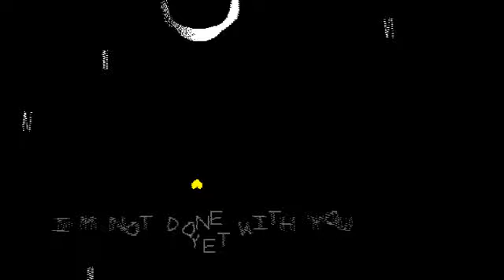Как я прошел 3 ACT Revenge - the unseen ending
Знаю, знаю снова нет интро. Я редактировал видео и у меня вылетела программа. Я не стал редактировать его снова (